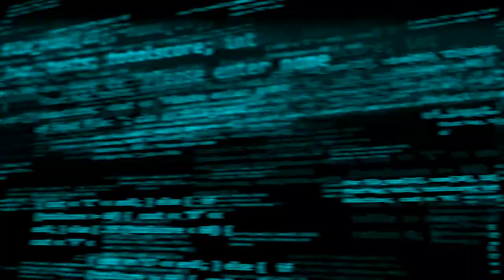Io-Tahoe Episode 6: ActiveDQ™ Intelligent Automation for Data Quality Management promo